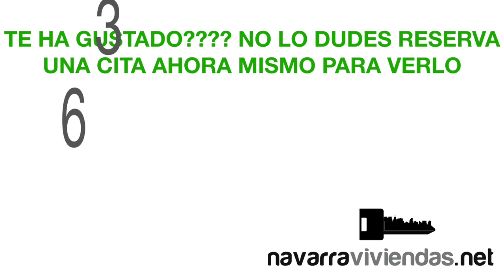Venta piso ESTELLA 3 habitaciones 2 baños garaje trastero - Ref. 29544